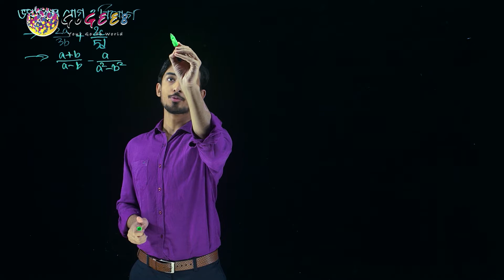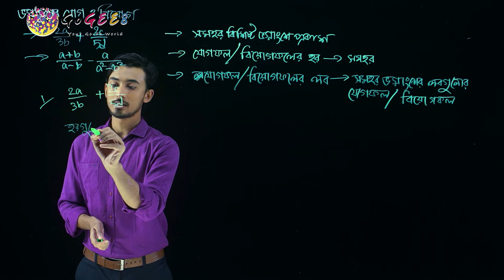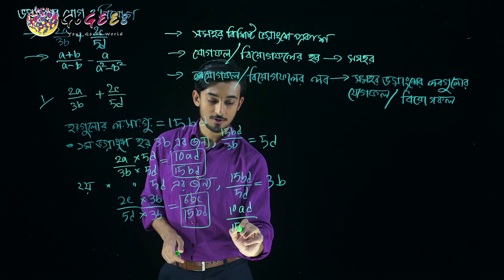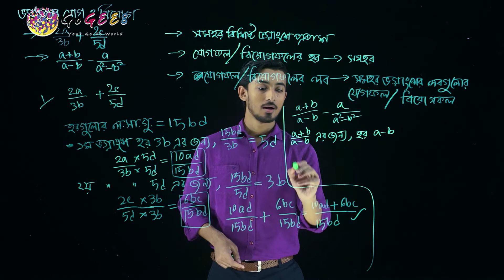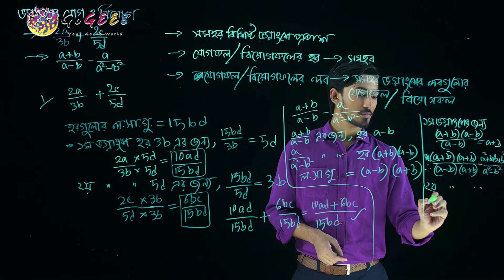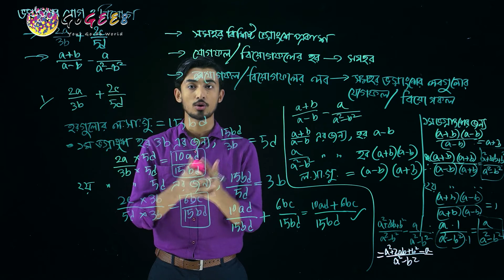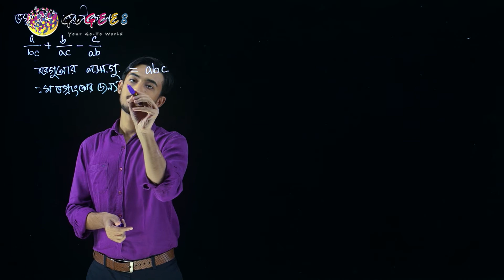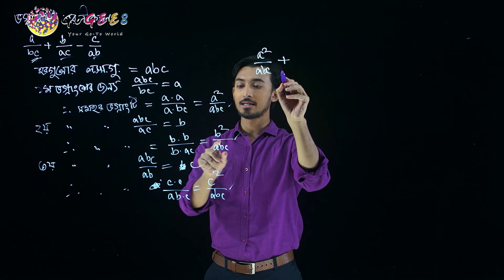সপ্তম শ্রেণী - গণিত - ৬. বীজগণিতীয় ভগ্নাংশ (এপিসোড ৩) | GoGEE8 স্কুলবাড়ি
বীজগণিতীয় ভগ্নাংশ কী? কীভাবে এর ব্যবহার করতে হয়, জানতে হলে দেখতে হবে আমাদের এই অধ্যায়টি।

Directors:
Faequzzaman MD. Shihab
Tushar Sarkar

Directors of photography:
Washim Akram

Production Manager:
Mehedi Hasan

Script Editors:
Sadia Hossain (HOD)
Sharmin Farthous
Md. Mahfuzur Rahman
Shahed Alam

Asistant cameramen:
Al Amin
Linkon
Kabir

Makeup Artists:
Roni Ahmed
Faysal Mahmud

Assistant Makeup Artists:
Mohammad Hossain

Lightmen:
Mohammad
Riad
Habib
Shuvo